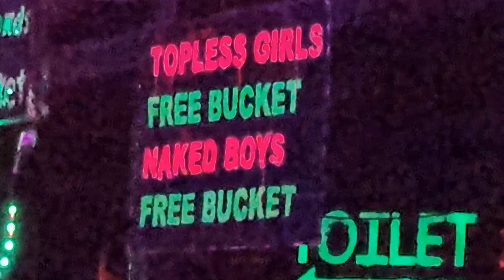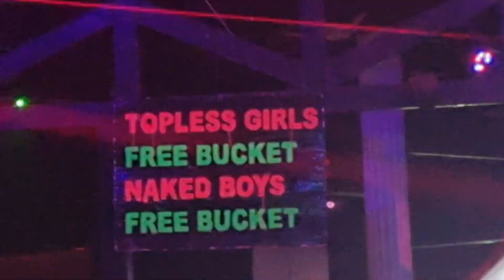와 이걸 진짜 벗네. 푸켓보다 재밌는데?｜태국 남부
조용한 끄라비타운. 이곳도 궁금한데 다음에 한번 다시 와봐야겠어요
바로 피피섬으로 이동했는데 뜻밖의 파티에 휩쓸려버렸네요
이긍 내일 투어 나가야하는데 저렇게 흔들어대서야 ㅉㅉㅉ